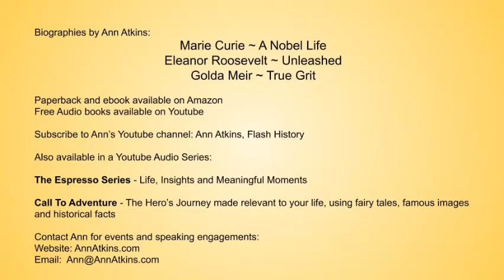13 "Marie Curie ~ A Nobel Life" Chap 10